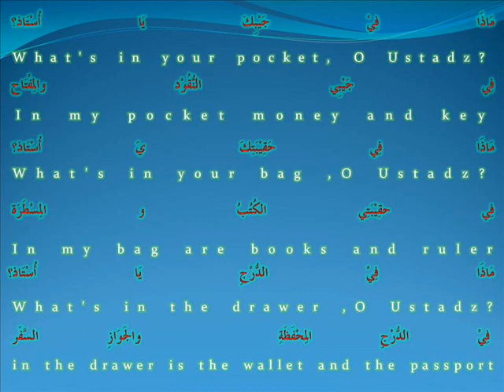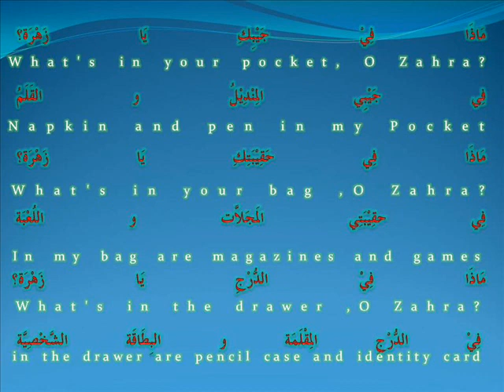hayya bil arabiyyah -Ust Md Rushdi Alias nov 3 '11 apa_what.wmv